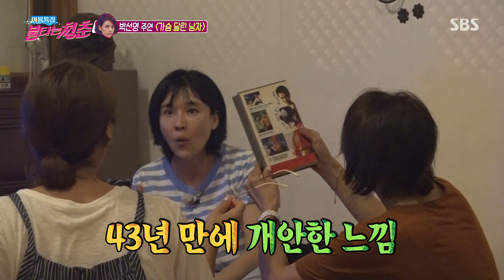신효범×강경헌, 20대 박선영 영화 시선 집중!ㅣ불타는 청춘(Young Fire)ㅣSBS ENTER.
심효범과 강경헌은 박선영이  20대에 찍은 가슴 달린 남자를 집중해서 본다.

SBS 화요일 예능 ‘불타는 청춘’